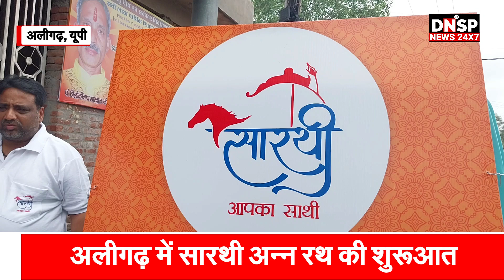Aligarh | अलीगढ़ में सारथी अन्न रथ की शुरूआत | Saarthi Anna Rath | DNSP News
अलीगढ़ मंे सारथी आपका साथी संस्था की ओर से सारथी अन्न रथ का संचालन शुरू किया गया है। जिसके माध्यम से प्रतिदिन ढ़ाई सौ से तीन सौ लोगों को दोपहर का भाजन उपलब्ध कराया जाएगा। पुराने रोडवेज बस स्टैंड पर भोजन वितरण कर सारथी अन्न रथ का शुभारंभ किया गया।